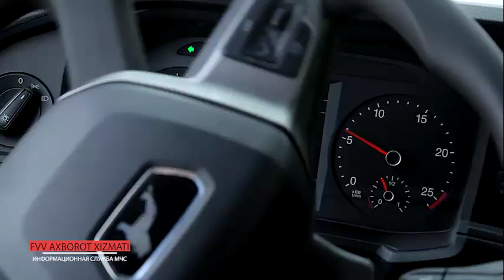Namanganda ko‘p qavatli binolardan odamlarni evakuatsiya qilish bo‘yicha o‘quv mashqi o‘tkazildi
Namangan viloyatida Favqulodda vaziyatlar vazirligining maxsus-taktik o‘quv mashqlari bo‘lib o‘tdi. Mashqlar davomida ko‘p qavatli binolarning yuqori qavatlaridan odamlarni evakuatsiya qilish bo‘yicha amaliy chora-tadbirlar olib borildi. Ushbu jarayonda qutqaruvchilar maxsus avtonarvondan foydalandi.
В Намангане проведены тактико-специальные учения МЧС.  В ходе учений особый акцент был сделан на отработку комплекса мероприятий по эвакуации людей с верхних этажей высотных зданий. Спасатели применили специальную автолестницу.